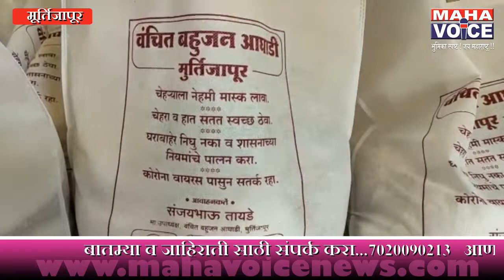मुर्तीजापुर | समाजसेवक संजूभाऊ तायडे यांच्या तर्फे बौद्ध पौर्णिमेच्या निमित्त २०० किराणा किटचे वाटप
बौद्ध पौर्णिमेच्या निमित्त 200  किराणा किटचे वाटप करण्यात आला. सिyद्धार्थ बी सी वस्तीगृह येथे आज बौद्ध पौर्णिमेनिमित्त संजूभाऊ तायडे माजी तालुकाध्यक्ष वंचित बहुजन आघाडी मुर्तीजापुर यांच्या हस्ते गोरगरीब  अपंगांना किराणा वाटप करण्यात आले याची सुरुवात सिद्धार्थ बी सी वस्तीगृह  येथून करण्यात आली यावेळी संदिप शिरसाठ,नितीन सरोदे, मुन्ना कैतवास, सौ तायडे, निखिल तायडे,  मनोज तायडे गजानन तायडे, सिद्धार्थ तायडे व इतर कर्मचारी वाटप करते उपस्थित होते. यावेळी सोशल लिस्तेनिंग चे पालन करण्यात आले गरजू लोकांना घरोघरी जाऊन कीड चा वाटप आला.यावेळी शासकीय नियमांचा पूर्णपणे पालन करण्यात आले. या वेळी कोणतेही गैरवर्तणूक दिसून आले नाही वाटप प्करत्यान मध्ये संतोष भटकर राजेश पिल्ले संतोष घोगरे विकास मोरे निरंजन गवई महाराज  पातालबन्सीजी  संजय वानखेडे सुरज मोरे  अंकुश मोरे विशाल पिल्ले विजय पंडित मिलिंद ताटके प्रज्वल तायडे हे उपस्थित होते. मूर्तीजापूर प्रतिनिधी नरेंद्र खवले